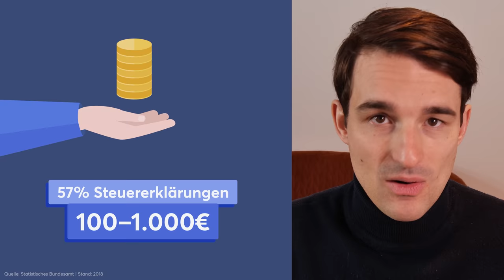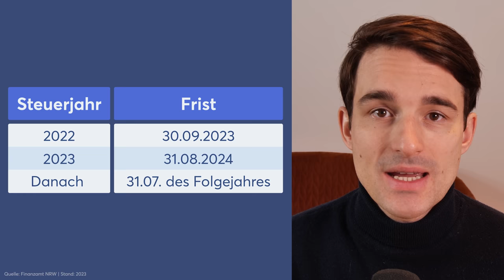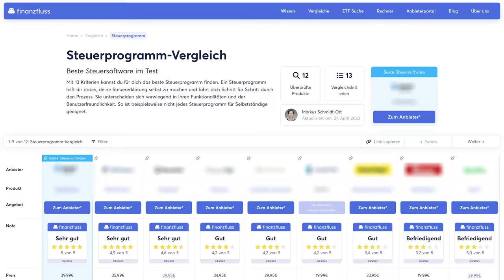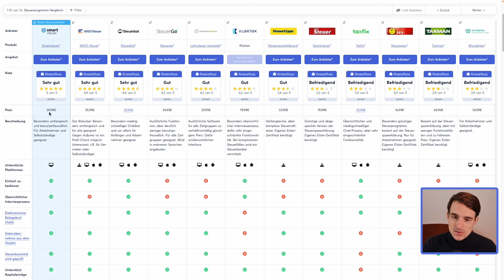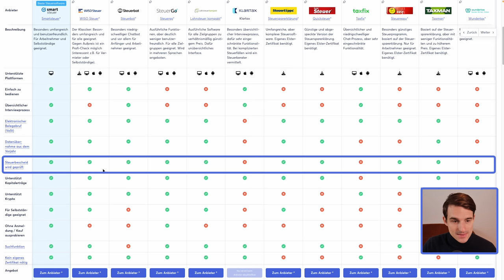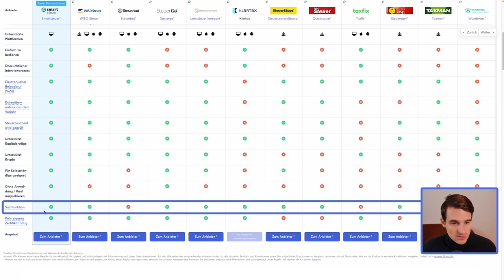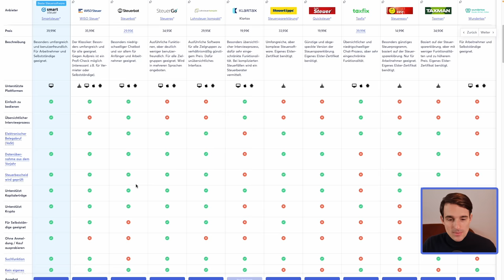Steuerprogramm-Test 2023: Beste Steuersoftware für deine Steuererklärung! | Steuer-App Vergleich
0:00 Warum sollte ich eine Steuererklärung machen?
01:18 Brauche ich eine Steuersoftware?
02:15 Abgabefristen für die Steuer
02:43 Welche Software haben wir verglichen?
03:23 Wie unterscheiden sich die Programme voneinander?
06:15 Vorstellung vom Steuersoftware-Vergleich
08:42 Unsere Top 3
09:20 Die günstigsten Angebote
09:55 Fazit & unsere Empfehlungen